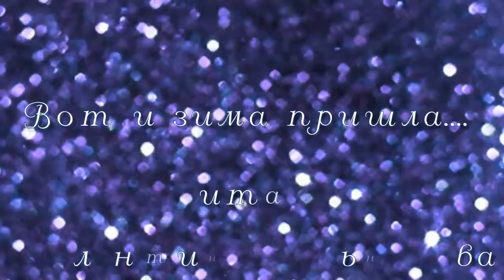Ирина Любина. Вот и зима пришла...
Стихотворение Ирины Любиной читает Валентина Мельникова.
В ролике использована музыкальная композиция Евгения Серебрякова "Эхо юности"